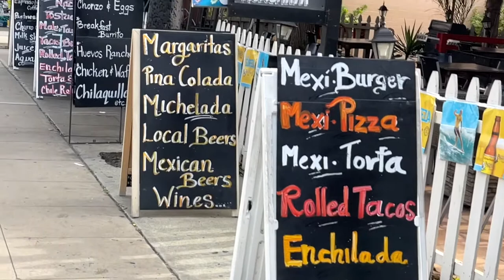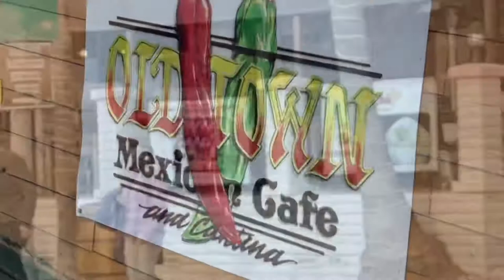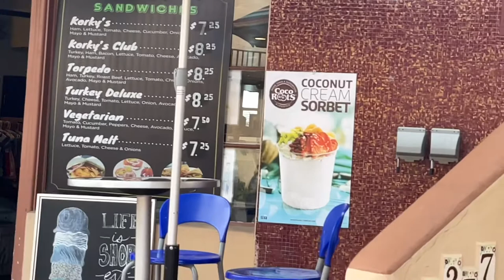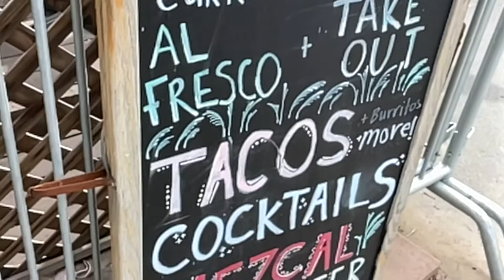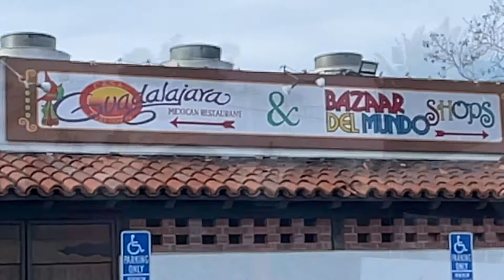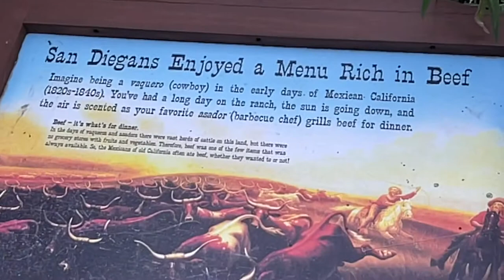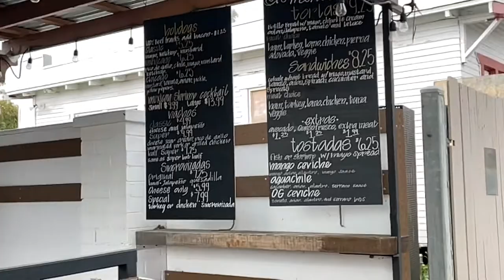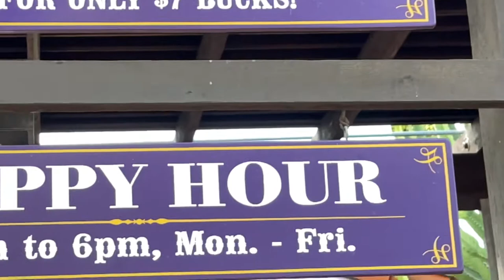Restaurants walk @ Old Town San Diego-1/8/2022-Cafe Coyote, Mexican Food, Italian Food, Tacos.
Use Amazon Registry and Gift Lists to create and share your gift ideas for any event, with the convenience and perks you love from Amazon -  please click -